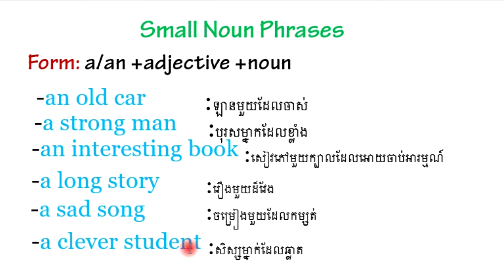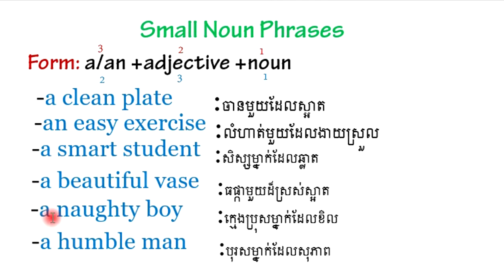Small Noun Phrases Translation 1